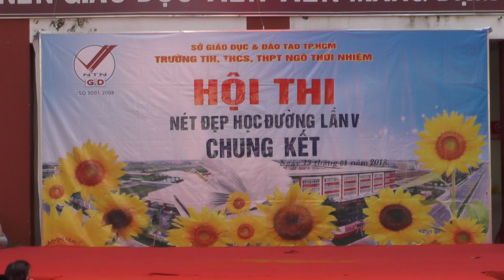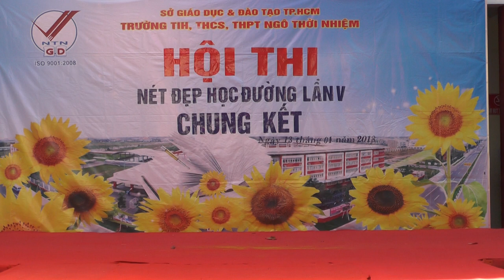Vòng chung kết nét đẹp học đường lần 5 (P4)